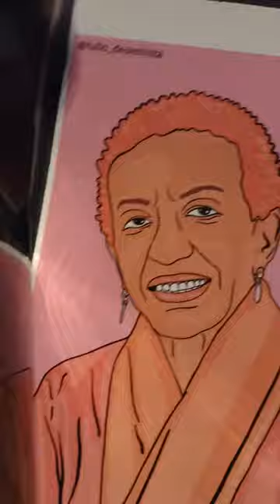Leci Brandão - 18ª Mostra de Cinema de Ouro Preto - 25/06/23